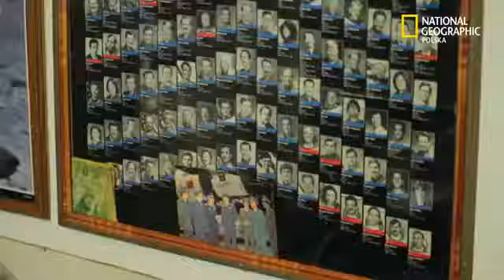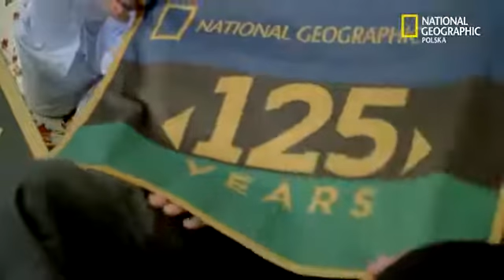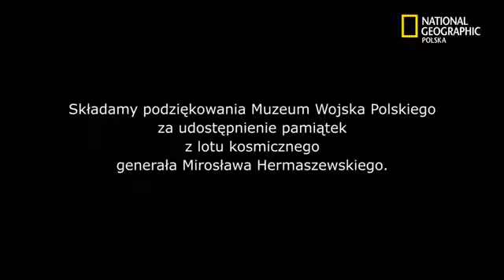6 125 lat Towarzystwa National Geographic Spotkanie z Miroslawem Hermaszewskim